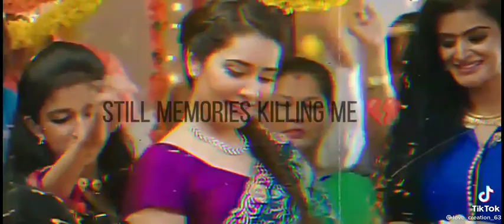heart breaking whatsapp status idhayam ketkum kadhalukku song